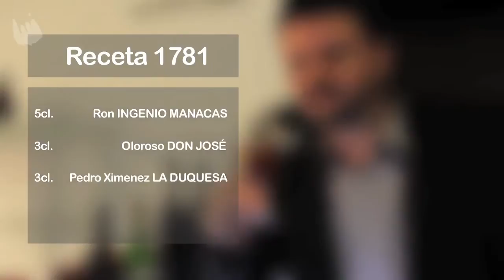1781 | Cocktail con Cardenal Mendoza Angelus | Manchamanteles.tv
El bartender Eloy García nos explica la preparación del cocktail 1781, dentro de la feria Mix&Shake de Madrid

Mas en Manchamanteles.tv
Manchamanteles es un Branded Content de El Cañonazo.